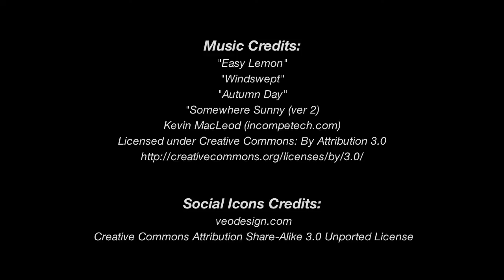Fairy Leaf / Polymer Clay Tutorial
How to sculpt a Fairy Leaf Jewel in Polymer Clay.
Come modellare una Foglia Fatata Gioiello in Pasta Sintetica.

"Easy Lemon"
"Windswept"
"Autumn Day"
"Somewhere Sunny (ver 2)